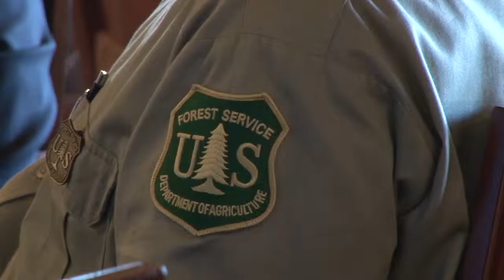Federal, local officials sign agreement to protect forest watershed near Payson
Federal, private and local agencies have reached an agreement to use forest-thinning, prescribed burns and other measures to protect the watershed around the C.C. Cragin Reservoir north of Payson. Officials say the measures will prevent runoff from burned areas from fouling water and damaging waterworks. Cronkite News reporter, Lacey Darrow, has the story.